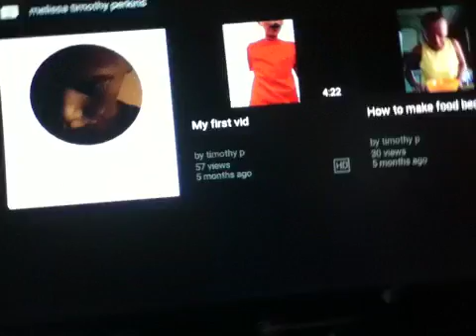Reacting to my old vids (oww)